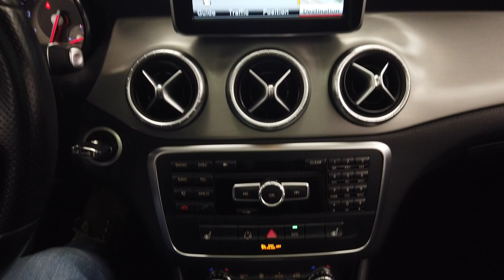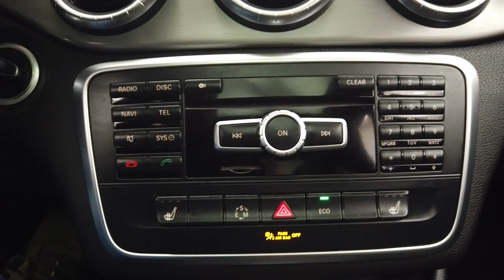2014 Mercedes-Benz CLA250 Edition1 stock